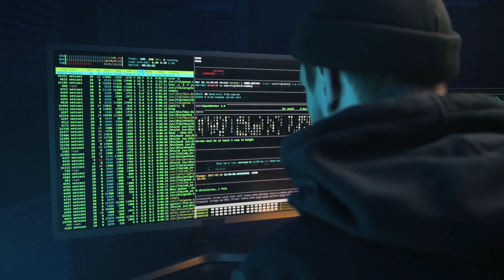The Dangers of Artificial Intelligence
The Dangers of Artificial Intelligence" is a thought-provoking documentary that takes an in-depth look at the risks and ethical implications associated with the unchecked growth of AI. In this documentary, we explore the dark side of AI and highlight the urgent need for responsible AI development and regulation.
Chapter 1 introduces the audience to the rapid rise of AI and its impact on various sectors. We discuss how AI has evolved from simple algorithms to powerful machines capable of learning and decision-making.
Chapter 2 focuses on the ethical dilemmas posed by AI. We delve into topics such as privacy, surveillance, and data security, highlighting the potential for abuse and manipulation. Biased algorithms and their impact on perpetuating discrimination are also examined.
Chapter 3 investigates the threat AI poses to employment. We explore the potential job displacement caused by AI automation and the need for reskilling and adaptation to an AI-driven world.
Chapter 4 delves into the dangers of AI in warfare. We discuss the development of autonomous weapons systems, cyber warfare, and the risks of AI arms races. The importance of international agreements to regulate AI in warfare is emphasized.
Chapter 5 explores the unintended consequences of AI. We examine cases where poorly designed or biased algorithms have resulted in harmful or discriminatory decisions. The need for robust testing, transparency, and accountability in AI development is highlighted.
In conclusion, "The Dangers of Artificial Intelligence" serves as a wake-up call to address the risks and ethical concerns associated with AI. Through interviews, case studies, and expert insights, we aim to foster a broader understanding of the responsibilities that come with AI. Our goal is to inspire a global conversation leading to responsible AI development and regulation, ensuring that AI serves as a force for good while protecting human well-being.